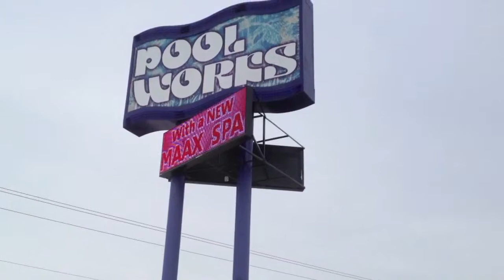Delivery To Pool Works Inc | Thursday Pools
Delivery to Pool Works Inc! How do we build enduring value-added and structural features like our Composite Sandwich of Awesomeness? Or achieve such a fine, smooth surface that doesn’t snag swimsuits and cause scratches? Much of it has to do with our experience and diligence in cultivating the best possible strategic partnerships with suppliers and allied industries. Here are some of the partnership types we form:

Automatic safety covers providing convenience for pool owners and year-round safety for children and animals in pool areas. Additional benefits include heat retention, reduced chemical evaporation, and an overall cleaner pool.
Release agents and purging compounds that help us meet the quality standards we require for our molds.
High quality unsaturated polyester and vinyl ester resins, gel coats, and colorants.
Honeycomb core that provides for greater structural strength with less weight (perfect for our Composite Sandwich of Awesomeness).
Top-of-the-line glass fiber technology that ensures every layer of fiberglass meets the requirements for a best-in-class structure.

We partner with the best. It sometimes costs a little more upfront, but our experience affirms it is worth it in the long run. We prototype. We test. We patent! Whether it’s the Nine Layers of Strength, our innovative skimmers (custom-built for fiberglass pools) or our patented anchoring system, our engineers and partners are on a constant mission to innovate.

Thursday Pools manufactures fiberglass pools and distributes them through independent dealers. The relationship between Thursday Pools and dealers is that of an independent contractor. This video may contain information that has been created over the last decade. Some of the content on the website and in the videos may reflect prices, perspectives, processes, entities, and names that were relevant at the time of posting, but may not be relevant today. Consumers should consult their local independent dealer for the most accurate and updated information based on the unique conditions of their property. Consumers should verify specifications with the installing dealer rather than relying on the information from this video, which is not intended to be a final specification.